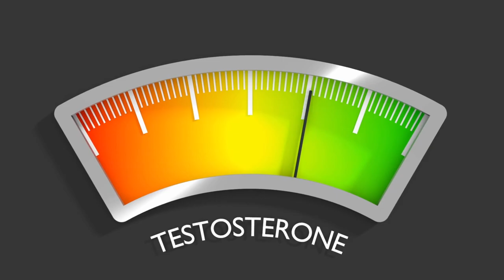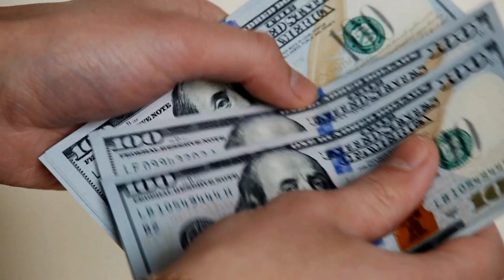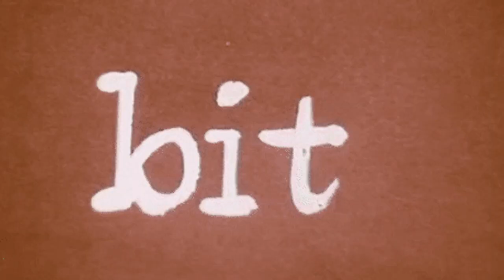Should Young Men Take Testosterone?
There is a current trend for young men in their 20s and 30s to go on ‘testosterone replacement therapy’ (TRT). Often times these men have natural testosterone levels in the normal range, but notice improvement in their workouts and muscular development when they start taking testosterone. Many clinics, especially telemedicine clinics prescribe without a thorough evaluation. The problem is that once you start on an exogenous hormone like testosterone, your natural levels will decrease. Shutting down production can lead to testicular atrophy and long-term fertility issues. These risks are not often discussed.